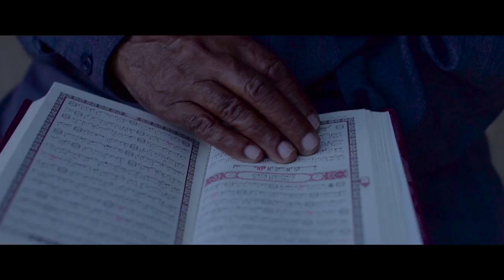Ngoma Mpya ya tundaman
Jumamnyatwilu blog